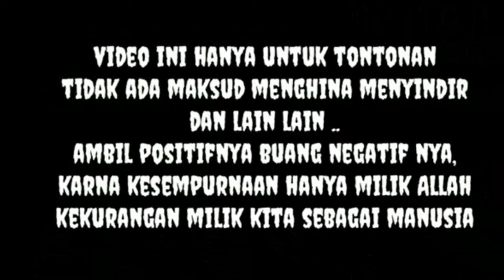bnptvifest - Antara Sahabat dan Teknologi - SMAN 1 MAMUJU - SULAWESI BARAT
ayo!!! manfaatkan teknologi. !
jangan jadikan teknologi sebagai perusak hubungan kita dan menggangu kehidupan kita, jadikalah teknologi sebagai alat yang membuat kita semua maju dan sukses bersama

MAJU BERSAMA HEBAT SEMUA!